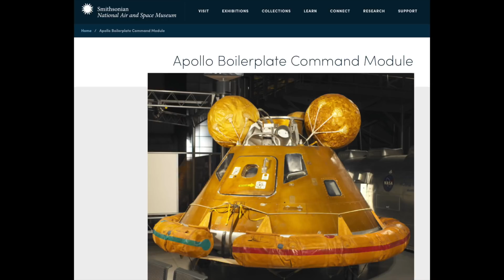Why Did SpaceX Really Launch that Tesla Roadster?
SpaceX just launched the Falcon Heavy for her very first test flight, but at the tippy-top wasn't a satellite, or a space craft. Instead, Musk's space exploration added his cherry red Tesla Roadster… Why? Why not launch a real satellite? Why throw yet another piece of space junk into the solar system? What's the real reason they launched a car into orbit? Wasn't this just a colossal waste of money?!

These were real a questions I'd heard from friends, co-workers, strangers on Twitter and people I wish were strangers on Facebook. So, here I am with some reasons. I feel strongly about this, maybe you can tell.

And, if you still snap I sometimes check it… I’m @trace501

For more information on generations do what I did and check these links:

Boilerplates are commonly seen in many test launches. The vintage footage was mainly about Big Joe (also called BJ-1😏) used in the Mercury program. It was recovered in-tact!

Here’s a vintage video project from early-NASA research that talks all about it…

Thank you so much for spending some of your day with me! 💘